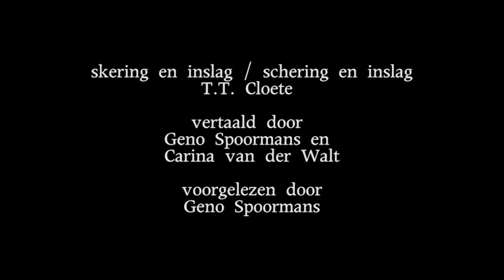T. T. Cloete - schering en inslag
skering en inslag / schering en inslag
T.T. Cloete

vertaald door
Geno Spoormans en
Carina van der Walt

voorgelezen door
Geno Spoormans